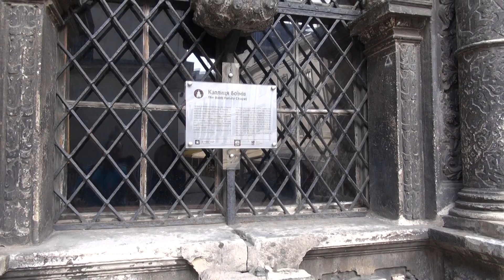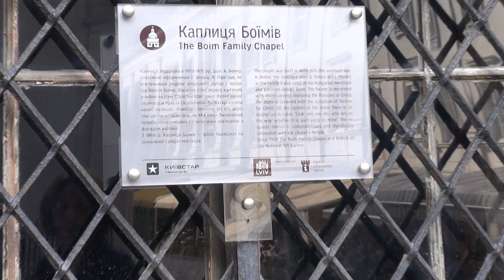Пътуване до Львов - първи ден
10 юни 2013 г.